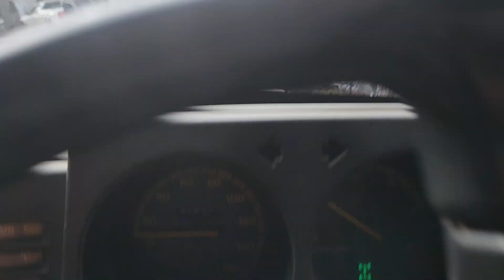hail and quick winter storm on a beautiful day for winter in the mountains